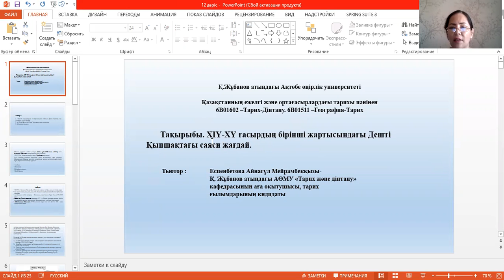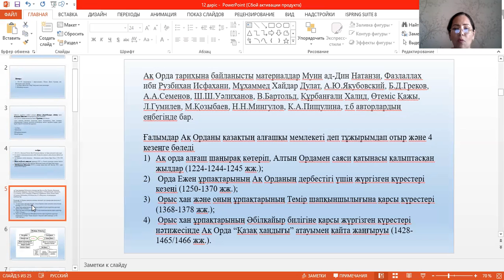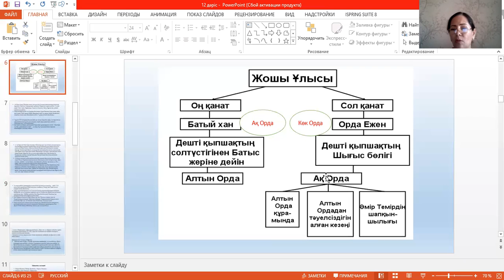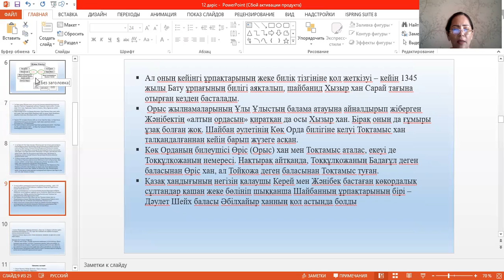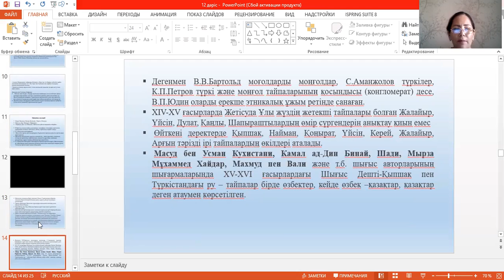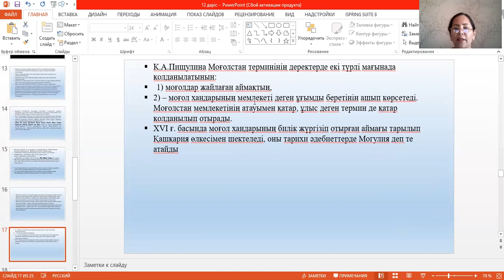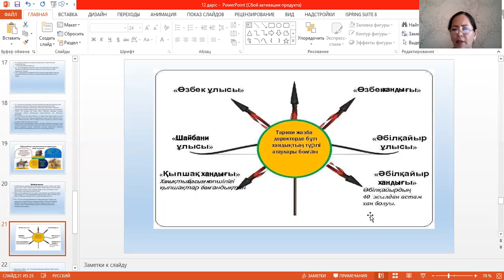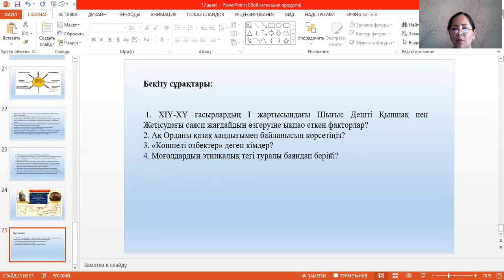Дәріс №12. Қазақстанның ежелгі және ортағасыр тарихы. Еспенбетова А.М.